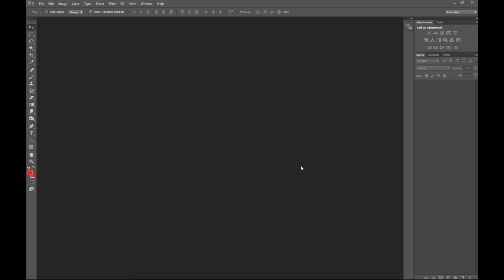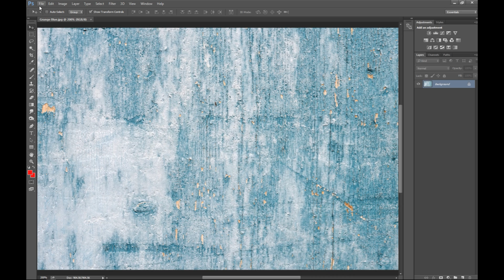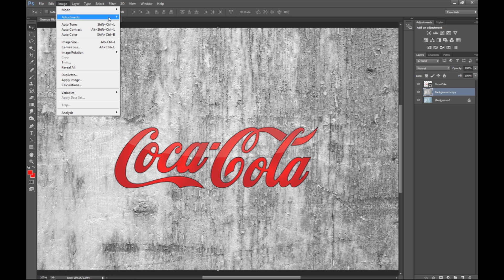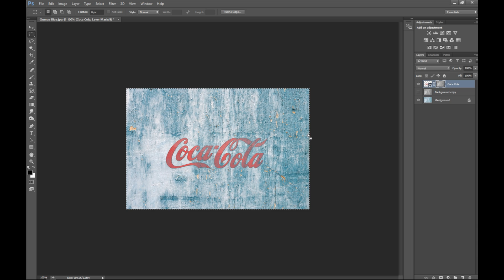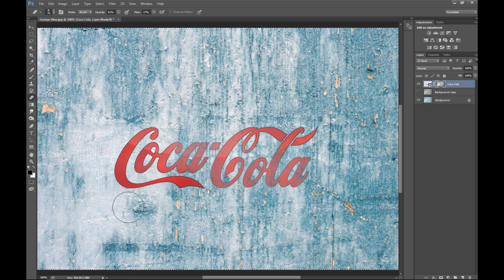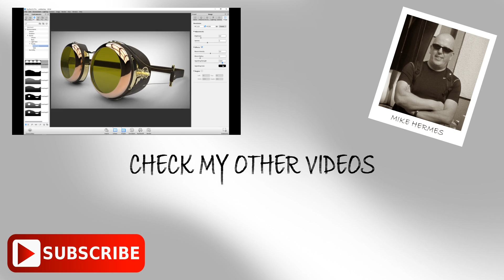Building texture layers in Photoshop to add wear and age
In this tutorial in Photoshop I will show you how you can add a clean and crisp logo do a fading and worn backdrop and adjust it as it has always been there.

Screen recording : Movavi Video Suite

( haven't used it yet. It for visiting fairs and stuff )

Small Gorilla Tripod for desk :

Normal Tripod for outside :

Wacom tablet

Mouse :
Sharkoon FireGlider Laser 3D Mouse

Microphone Pop filter :

Monitor 27 Inch :

My top 5 of "must have"  books for modelers / animators.

1. The Animator's Survival Kit

2. Introducing Autodesk Maya 2016

3. Anatomy for 3D Artists

4. Drawing Light & Shade

5. Digital Modeling

They provide professional render services for your 3D animation with over 3000 CPU's and affordable rates.

If you want to buy my T-Shirts and stuff ?

Did you know that you can buy my models ?

If you want to become a channel Patron :
If you pledge USD5,- or more a month you get access to the MH-Tutorials shared folder containing Maya files, texture files and much more.

for tips & tricks, demo reels, books & goodies, Q&A and much more